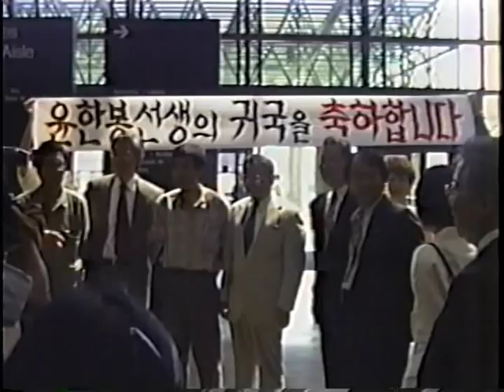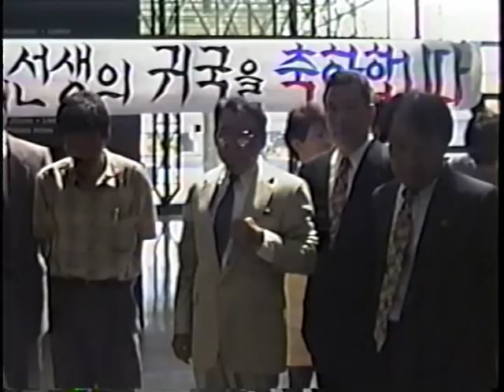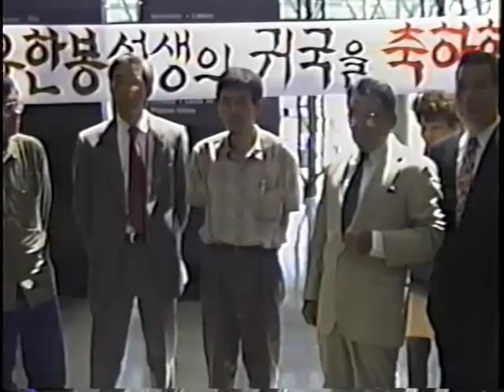1993-05 윤한봉 LA 출국 및 한국 귀국 VHS-006